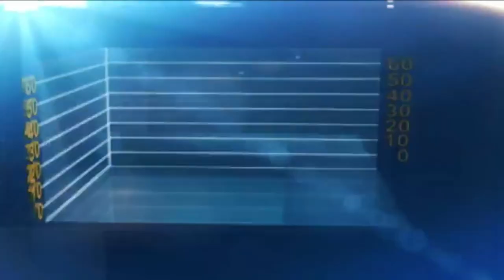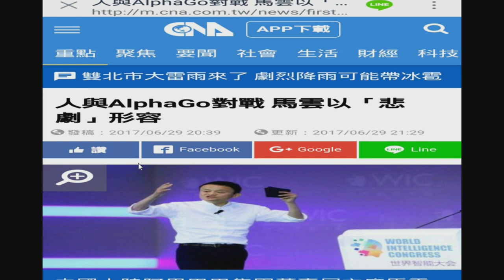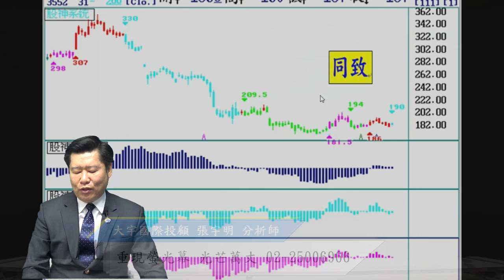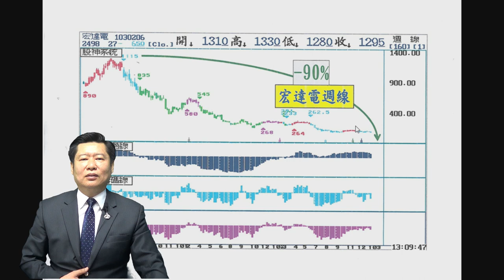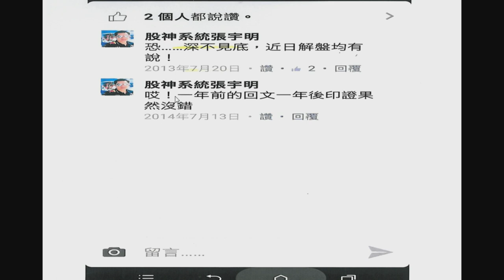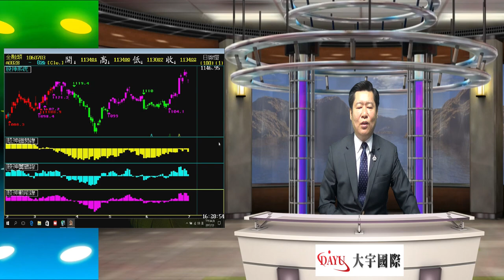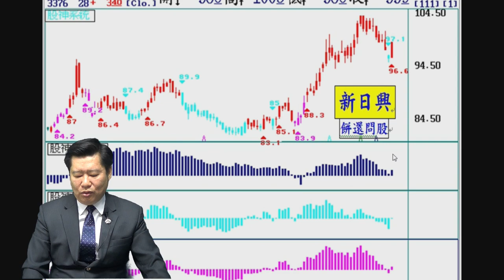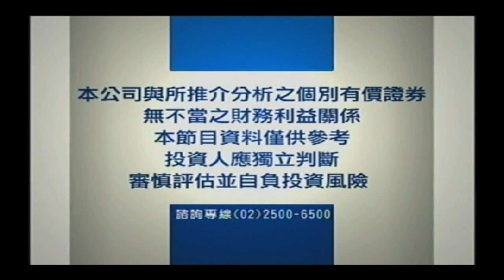2017.07.03 張宇明 漲跌密碼 台股 多空 解盤 操盤 股市分析